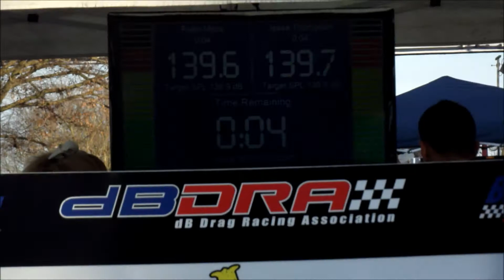Ryan Moss vs Jesse Thompson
NWSPL,
Lake County Car Audio